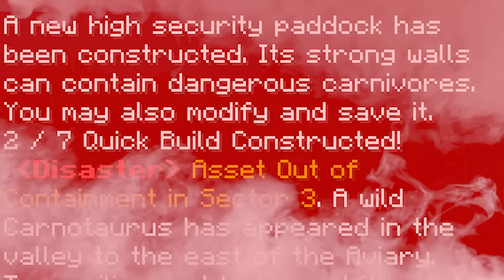FEEDING THE MOSASAUR!!! - Jurassic World Minecraft DLC | Ep2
We return to Jurassic World in Minecraft this time we open the park, hatch more dinosaurs and try to stop it all the dinosaurs from breaking out.You know... the usual.